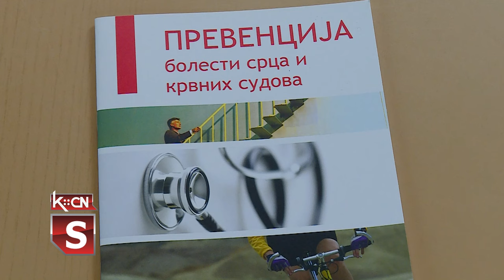Bazar zdravlja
U Domu penzionera u Šidu danas je održan Bazar zdravlja u organizaciji Polivalentne patronažne službe Doma zdravlja Šid. Našim starijim sugrađanima biće meren nivo šećera u krvi i krvni pritisak. Prema rečima lekara patronažne službe ovakve kontrole predstavljaju značajan korak u prevenciji dijabetesa, ali i nekih drugih bolesti